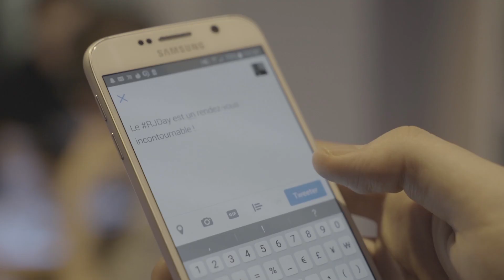RemixJobs Day #11, 100% dev !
Le RemixJobs Day, l’event de recrutement et de networking le plus décontracté de la scène tech a investit la Maison des Associations de Solidarité le 28 avril dernier. Coups de coeur assurés entre les talents du numérique et les équipes des sociétés innovantes !